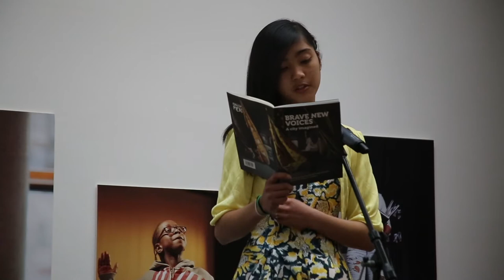Brave New Voices: A city imagined - the launch!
Directed by Giulia Balsamo.
Featuring performances by: Simon Mole, Samira Beatriz Fidelis, Francesca Valerio, Hassan Bashir, Margaret Adewuyi, Marvin Jackson, Avaes Mohammad, Francesca Ojefua, Thirukkumaran Jeyaseela, Noman Habibi, Jhazmine Nicole Sumabat, Gracie Wanja, Ola Ololade, Nishta Mauree, Nermen Al Hawamdeh, Ajay Singh Thakuri, Pegah Kermani.

ABOUT BRAVE NEW VOICES
Brave New Voices is a three-year creative writing and translation project for young people from around the world living in London by Readers and Writers, the literature outreach programme of English PEN. Participants worked with poets, performers, playwrights and novelists to discover their own voices as writers and to celebrate multilingualism.

Wednesday 13 July 2016 saw the launch of BRAVE NEW VOICES: A CITY IMAGINED, an anthology of their poetry, stories, letters and ideas bursting with creativity, humour and poignance. This film shows some of the performances from the night.

With thanks to John Lyon’s Charity, the Limbourne Trust and the A B Charitable Trust for funding the Brave New Voices project, and to Free Word Centre for hosting the launch.